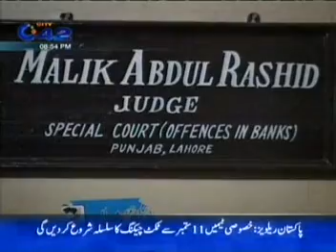ZARCO Exchange Company Bale Again Rejected By High Court 10 Sep 2009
ZARCO Exchange Company Bale Again Rejected 10 Sep 2009

ZARCO Exchange Company CEO (Lakht-e-Hasnain) bale rejected by high court on today hearing. Decision pending uptil 29 Sep 2009.